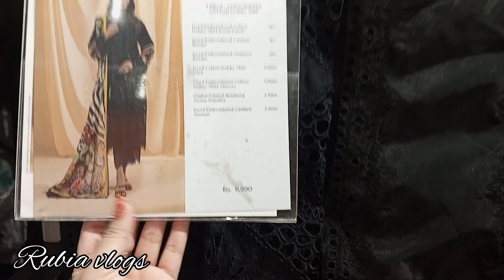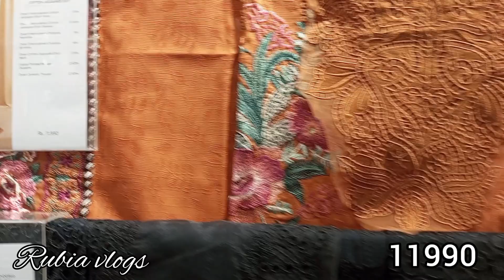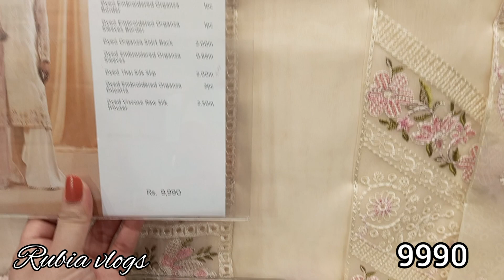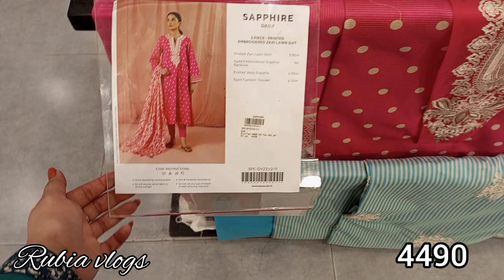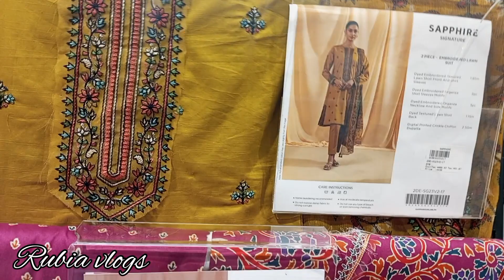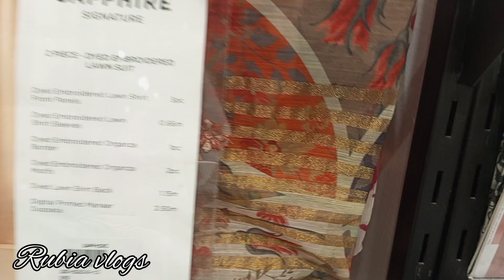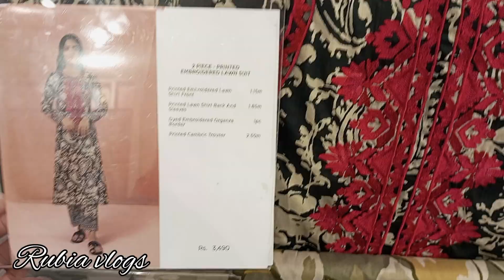SAPHIRE Eid collection 2023|| new collection affordable price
SAPHIRE unstich Eid collection
SAPHIRE lawn dress affordable price
SAPHIRE latest Eid dress